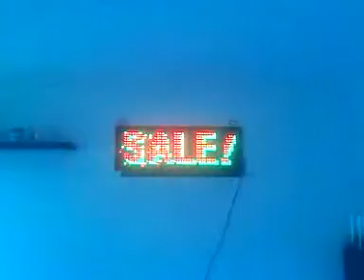Cash 4 Gold/Pawn LED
Small  in stature BIG in effect!  This 15x40 sign can be read from well over 150 yards away.  Call for todays price... This sign comes ready to be mounted outdoors!

shot with low res cell phone camera.